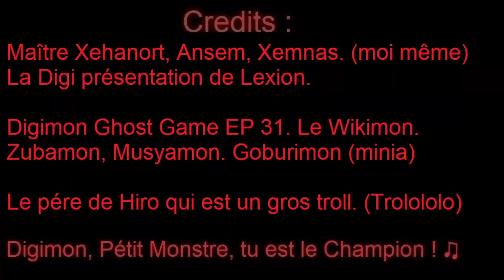Réaction Brûlante Digimon Ghost Game EP 31 : Meurtres au sabre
Pas si meurtrier que ça au final.

Système de Notation : Pouce Jaune = Moyen.

(Cette vidéo contient un point de vue complètement subjectif et ne représente pas une vérité absolue sur le sujet.)

Digimon est une License appartenant à la Toel Animation !